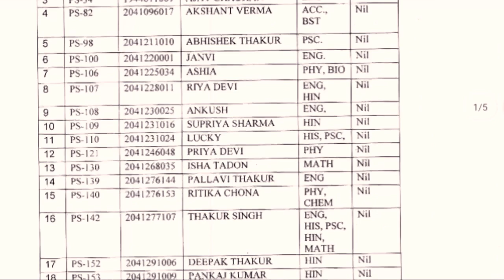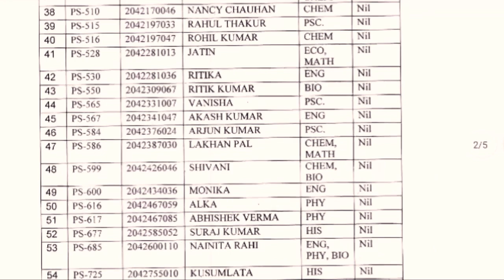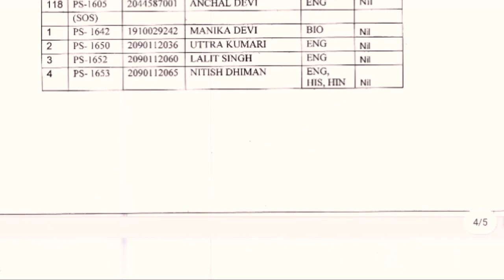SOS and REGULAR Rejection List Rechecking Result HP Board 2020/Rechecking Cancelled Result List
Quaries in this video :

rejection list of hp board rechecking result

Hp sos rechecking rejection LIST

hpbose rechecking rejection list

Hope  video apko achi lagegi to Please  Video Ko LIKE  Jarur Kare SHARE Kare And Comment jarur kare

hpbose rejection list by name

Follow me on yuotube page

HPBOSE SOS 10th,+2 practical Date sheet/Practical Date Sheet2020 released /HP SOS practical date2020

HPBOSE SOS 10th Date sheet/Practical Date Sheet sept2020 released /HP SOS date sheet 2020/HPSOS 2020

HP SOS subject wise RE-Appear,Improvement Date sheet2020/HP Sos sept.date sheet2020/Hp Sos datesheet

HP SOS exam center 2020-21/Name wise List SOS Exam center Hp board/sos sept.exam center/HP SOS

HP SOS RE-Appear,Improvement Date sheet 2020/HP Sos sept.date sheet 2020/Himachal Sos Datesheet 2020

ALL Full Forms | 10th SCIENCE | HP BOARD 2 marks confirm